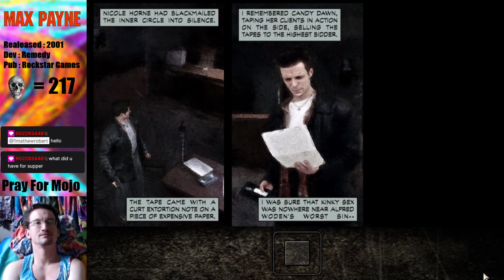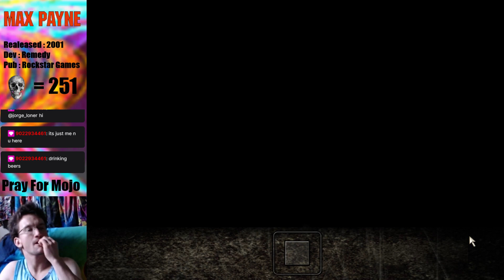Max Payne (Part 7)